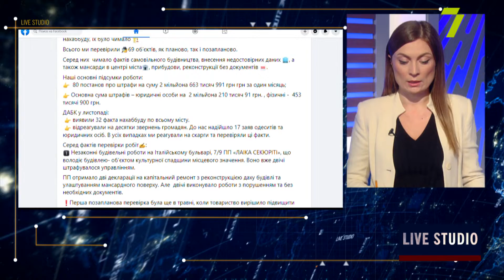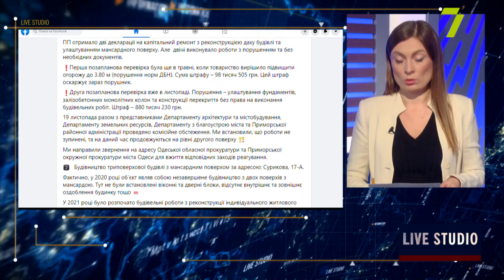Янукович подав свій позов до ВР не в той суд, – представник Ради в КС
Янукович спробував відкликати своїх адвокатів у справі про держзраду, але суд відмовив

на прямому зв'язку:
Олексій Якубін, політолог